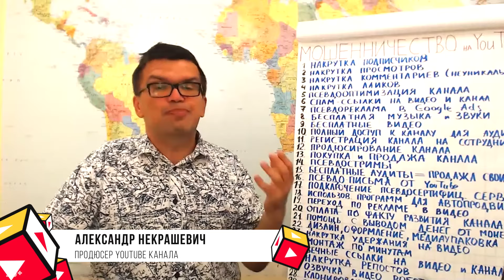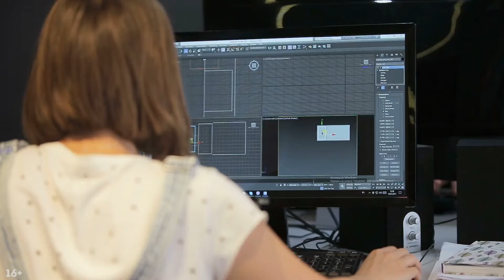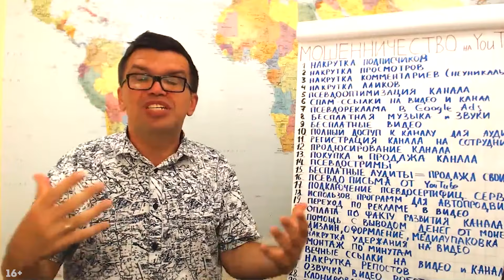Эксперты по YouTube | Как не стать жертвой мошенников в интернете? | Советы для блогеров №30 и №31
Как часто на просторах сети нам встречаются эксперты по YouTube? Практически ежедневно! Но порой это – просто мошенники в Интернете, поскольку у них нет ни сайтов, ни кейсов. Следует начинать с ними разговор с того, как выглядит их сайт и готовые кейсы. Разумеется, что консультация по Ютуб от человека, у которого нет ни канала, ни сайта, ничего не стоит.

По мнению основателя Школы блогеров Александра Некрашевича, онлайн-консультация по Ютубу должна начинаться с того, что эксперт показывает свои результаты, своих клиентов, с которыми можно связаться и получить живой отзыв о работе данного человека. Если всего этого невозможно добиться, можно смело прощаться с таким «специалистом».

В Школе ютубера дают ценные советы для блогеров о том, как не стать жертвой̆ мошенников и как раскрутить канал на YouTube. Здесь вы научитесь тому, как стать грамотным видеоблогером!